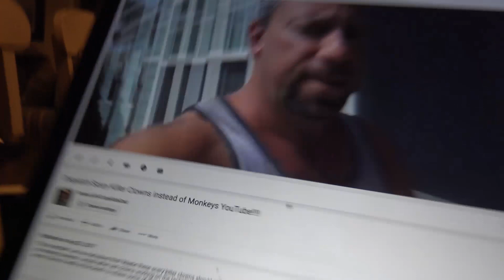This is About Our Amazing Fans Not The Views!!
Monkeys are not qualified to fix YouTube but seems YouTube thinks they wee. When I make a commentary cracking a joke about the monkeys messing up the YouTube views but some people take it seriously. I feel monkeys are responsible for not communicating to our fans the difference between our reality videos, pranks, challenges, and skits. The confusion should end here but then the monkeys will prevent this video from being seen by all our subscribers, viewers, fans. My fans mean the world to me. YouTube could just drop off the face of the earth and I could care less as long as our fans still know who we are and recognize us when we are having fun outdoors. I fear that we will lose recognition and fade away then the fun of anticipation interactions with fans in person will fade away too. That would be sad. We have made lifelong friends because of YouTube and that is the magic we don't want to lose. It has nothing to do with the views themselves but views don;t come out of nowhere and seeing views is a way to gauge how many of our amazing fans are watching our videos and getting notified when we upload a video.